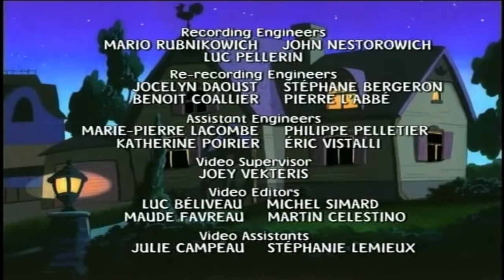Mona the Vampire Series 2 Granite Goliath/Intergalactic Space Campers